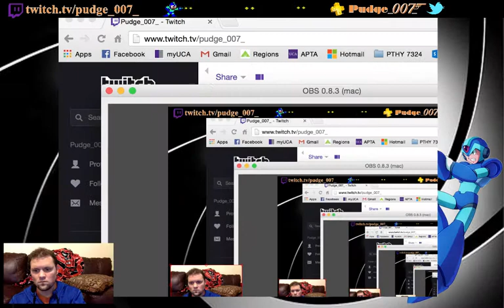Mega Man 10 - Hard Mode Taken Down! - 2 / 3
After much time and turmoil, Pudge_007_ finally takes down the evil Dr. Wily as Mega Man on Hard Mode in Mega Man 10!